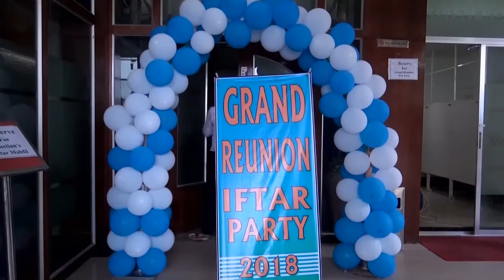Grand Reunion 2018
Wedding Vision BD
Event Duration: 5-6 Hours (Single Event)
Rangpur Bangladesh  & All BD Location

International Wedding Cinematography (Cinematic Video) Now In Bangladesh.

Wedding Vision is most important and memorable for human's life.
So, everybody should enjoy this ceremony gorgeously ...

Welcome to the My Channel of "Exclusive Video & Photo" on YouTube.
channel is all about latest Technical Support Exclusive Video
Latest Wedding oops  moment and entertainment .

Source link:
Exclusive Video & Photo/ Hisan Medicin Market (4th floor)
Payra chattor Rangpur